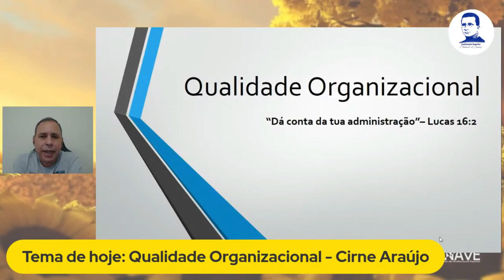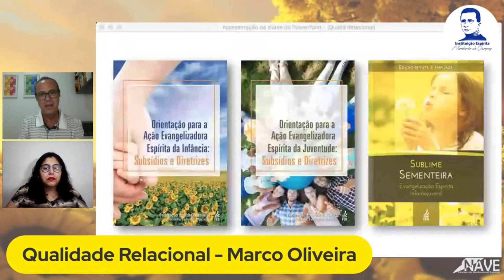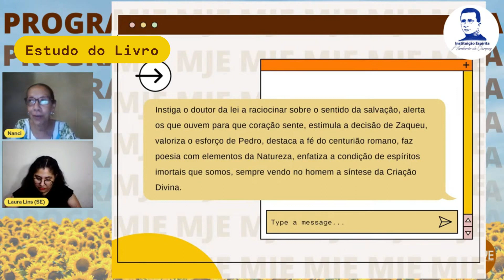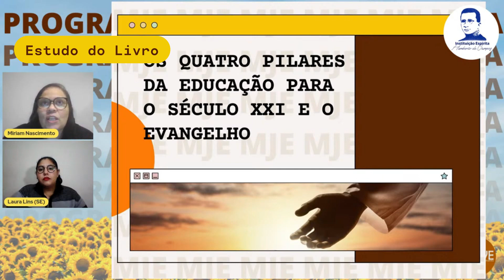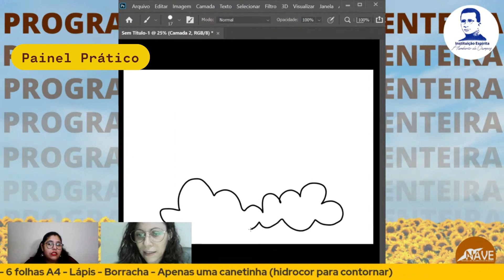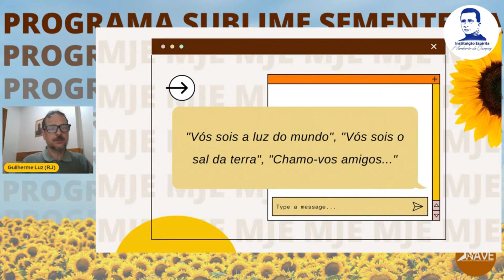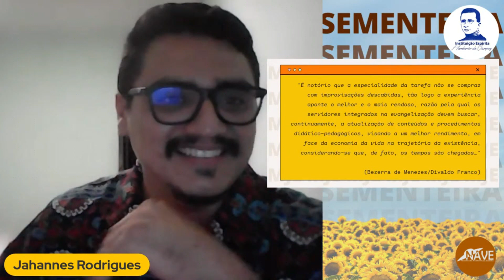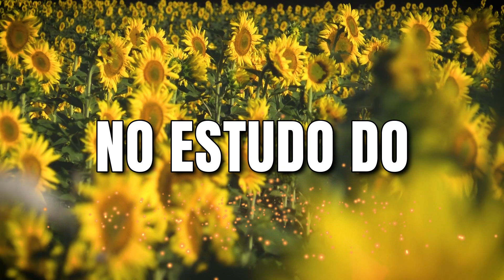RETROSPECTIVA PROGRAMA SUBLIME SEMENTEIRA 2022 - Mundo Jovem Espírita